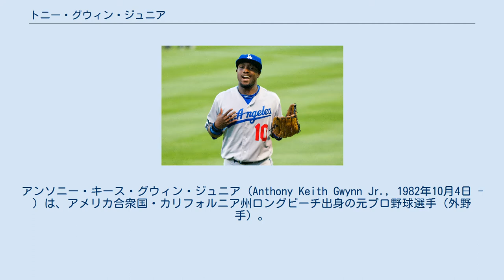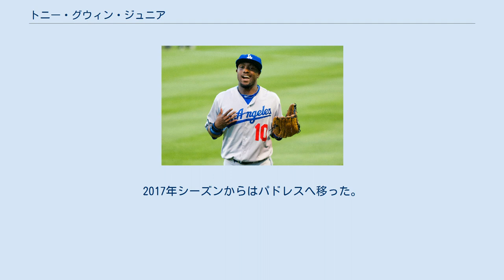トニー・グウィン・ジュニア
アンソニー・キース・グウィン・ジュニア (Anthony Keith Gwynn Jr., 1982年10月4日 - ) は、アメリカ合衆国・カリフォルニア州ロングビーチ出身の元プロ野球選手（外野手）。
右投左打。
 「安打製造機」の異名をとったトニー・グウィンの息子である。
 高校時代の2000年にMLBドラフト33巡目（全体1000位）でアトランタ・ブレーブスから指名を受けたが、サンディエゴ州立大学へ進学した。
 2003年、再びMLBドラフト2巡目（全体39位）でミルウォーキー・ブルワーズから指名され、プロ入り。
 2006年7月15日にメジャーデビュー。
7月19日に初安打となる二塁打を放った。
奇しくも24年前の同じ日に父親であるトニー・グウィンも初ヒットとなる二塁打を放っている。
結局、この年はスタメン確保はならず、控え外野手として32試合に出場し、打率.260を記録した。
 2007年も控え外野手としての出場が続いたが、9月29日のサンディエゴ・パドレス戦で、1点ビハインドで迎えた9回裏にパドレスの守護神トレバー・ホフマン投手から同点の適時三塁打を放ち、チームのサヨナラ勝ちに貢献した。
この敗戦によってパドレスは西地区優勝を逃し、プレーオフ進出も叶わなかった。
パドレスは父親が長年所属していたチームであり、パドレスの監督であるバド・ブラックは「息子に打たれるとは、まったく皮肉だよ」と述べていた。
 2009年5月21日、父が在籍していたパドレスにトレードで移籍。
各部門で自己ベストの成績を残すも、翌2010年は極度の打撃不振に陥り、出番が減少した。
なお、余談ではあるが、この年の9月24日のシンシナティ・レッズ戦で、アロルディス・チャップマンが投じた当時史上最速105mph(169km/h)の直球に対峙した。
 2010年12月11日にロサンゼルス・ドジャースと67万5000ドルの1年契約を結んだ。
 2011年は、自己最多の136試合に出場。
打率.256・2本塁打・22打点・22盗塁をマークし、オフの12月12日にドジャースと総額200万ドルの2年契約に合意した。
 2012年は103試合に出場して打率.232・17打点・13盗塁の成績を残した。
 2013年は開幕メンバーに名を連ねることさえできず、傘下のAAA級アルバカーキ・アイソトープスでのスタートを余儀なくされた。
このシーズンは結局最後までメジャーに昇格できず11月5日にFAとなった。
 2013年12月19日にフィラデルフィア・フィリーズとマイナー契約を結んだ。
 2014年3月29日にメジャー契約を結んだ。
開幕後は69試合に出場したが、打率.163・3打点・2盗塁と結果を残せず、7月21日にDFAとなった。
7月28日に放出されたが、8月3日にマイナー契約で残留して傘下のAAA級リーハイバレー・アイアンピッグスへ配属された。
9月にセプテンバーコールアップで再度昇格した。
10月9日にFAとなった。
 2015年3月2日にワシントン・ナショナルズとマイナー契約を結んだ。
シーズンでは傘下のAAA級シラキュース・チーフスでプレーし、89試合に出場して打率.255・1本塁打・27打点・10盗塁の成績を残した。
 2016年2月25日にドジャースの放送チームでの仕事をすることが明らかになった。
2017年シーズンからはパドレスへ移った。